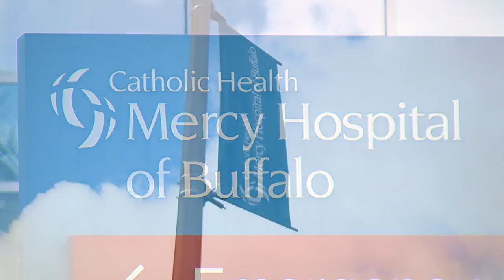'People were here up to 5 days': How staff at Mercy Hospital came together during Blizzard of '22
Included in the incredible stories of the Western New York community coming together during the Blizzard of 2022 are the efforts of those on the frontlines are our local hospitals.